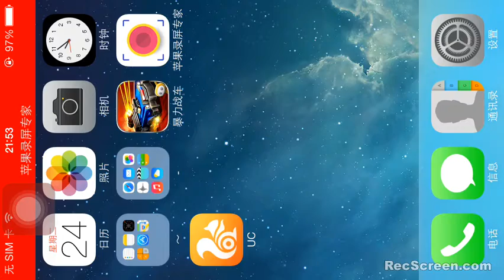Indestructible proof of Uncle never cheat/hack update to Jan 24th 2017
No jailbreak, no extra plugin, no hack, no cheat